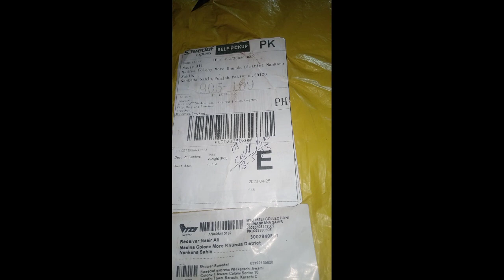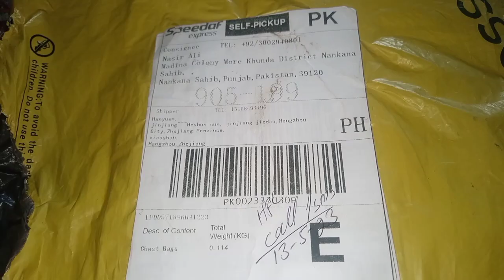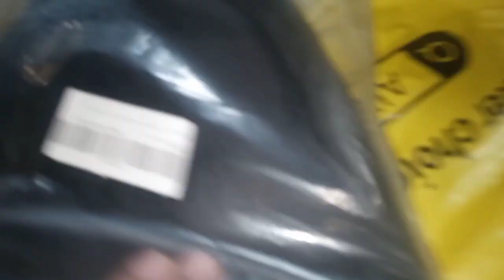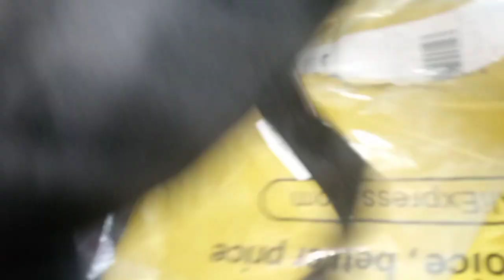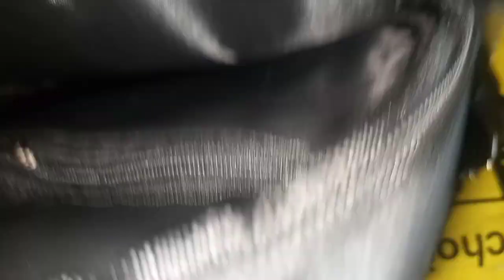Ali express Sy Pakistan Ka safar | Alhamdulilah Parcel Receive | Free Shipping | Delivery Very Fast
51.
52.
53.
54.
55. wed56.
57.
58.
59.
60.
61.
62.
63.
6464.
65.
66.
67.
68.
69.
70.
71.
72.
73.
74.
75.
76.
77.
78.
79.
80.
81.
82.
83.
84.
85.
86.
87.
88.
89.
90.
91.
92.
93.
94.
95.
96.
97.
98.
99.
100. stayhome.